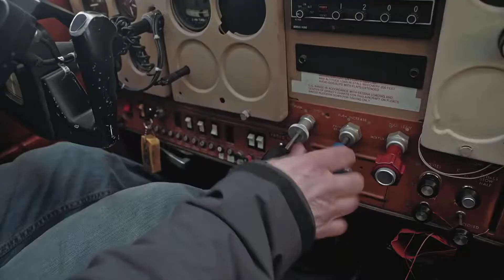Northern Sky Above the Northwest Territories with Ted Grant